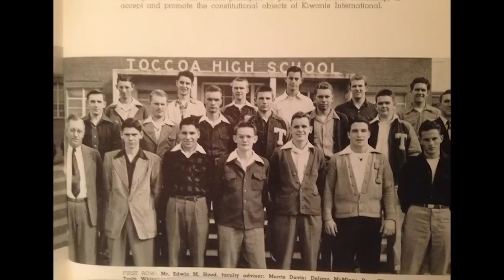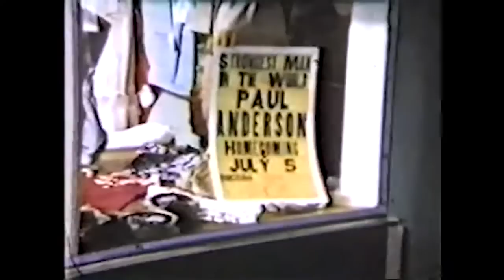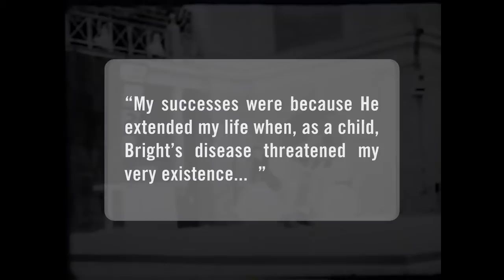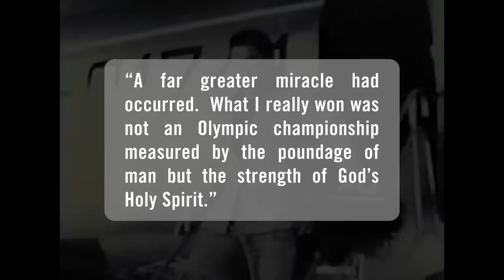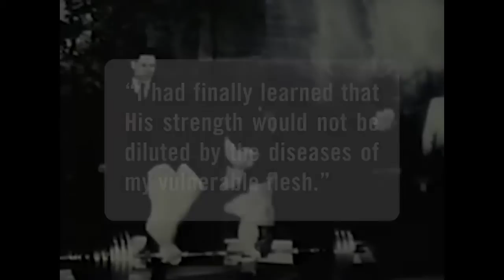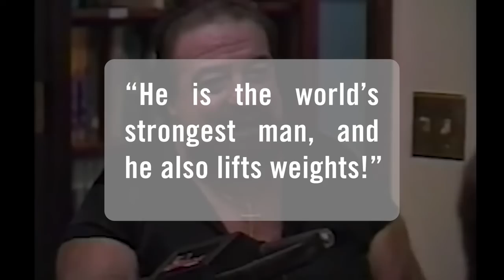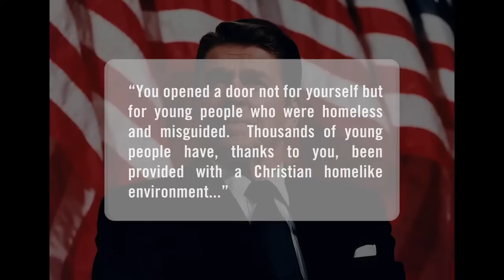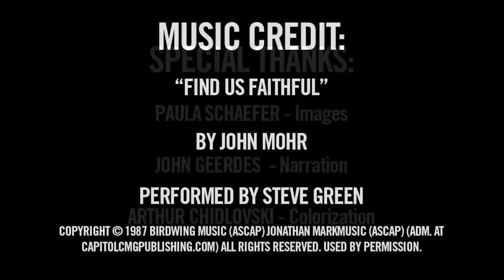Paul Anderson: Legacy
Paul Anderson's History and Legacy